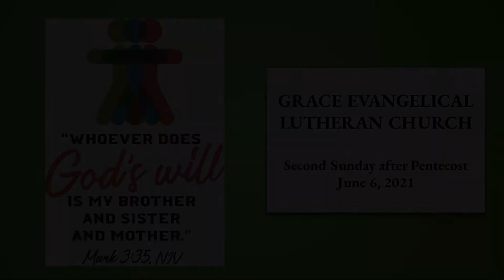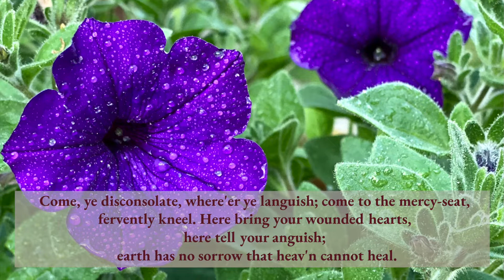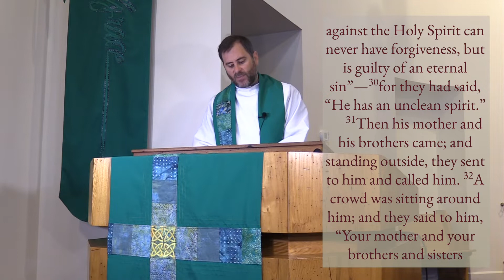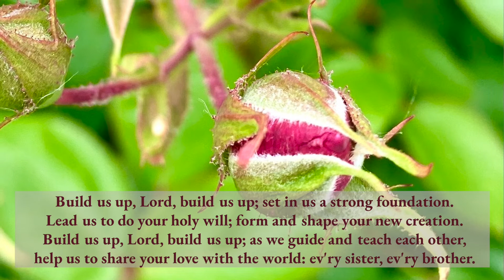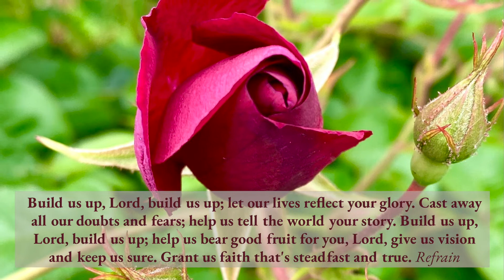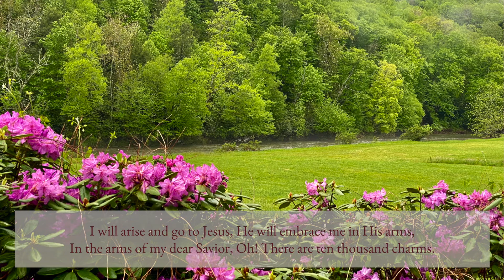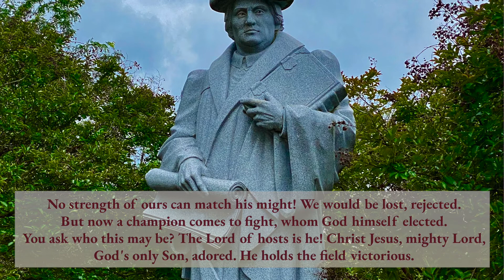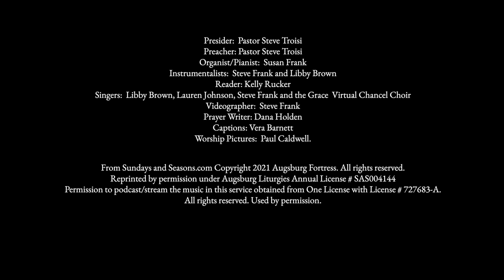2nd Sunday after Pentecost (6/6/2021)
Worship with us today as we consider our calling as disciples.  Pastor Steve preaches, our in-person Chancel Choir offers our final hymn, and we enjoy local photos of springing blooming around the High Country.